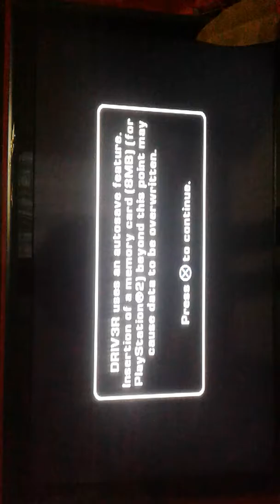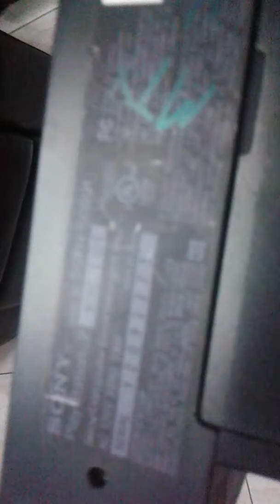Play 2 FAT